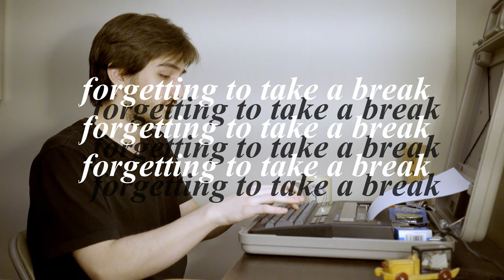Tea Break 2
Another tea break with Alessandro!